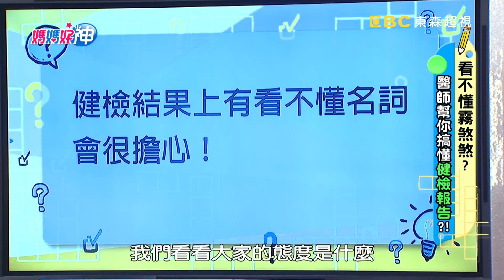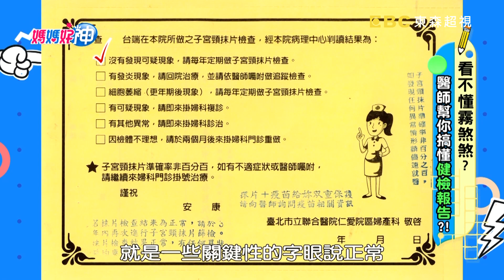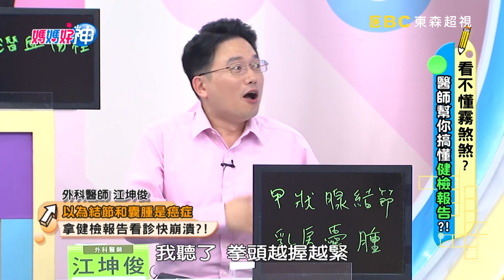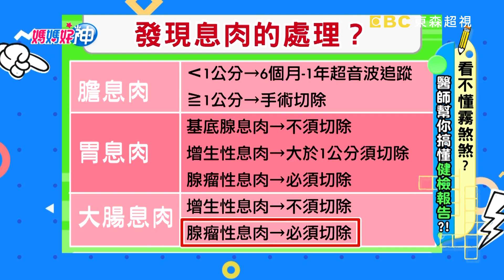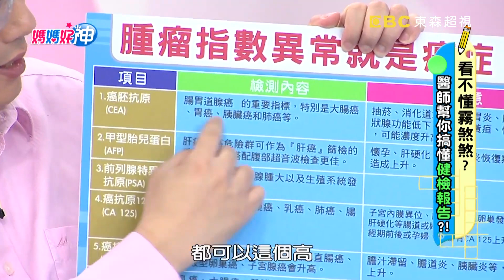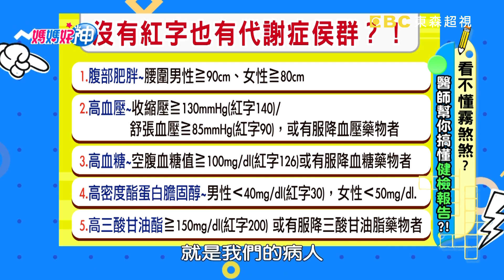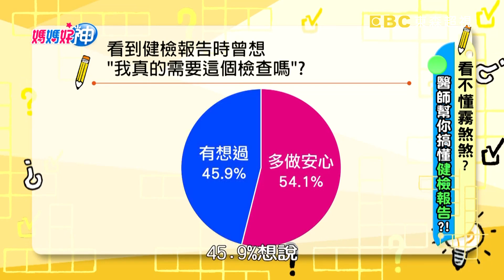驗尿異常擔憂洗腎心慌慌？檢查原來只是水分不足！ 媽媽好神 EP508 一刀未剪版 黃馨儀 江坤俊｜精選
主題：看不懂霧煞煞？醫師幫你搞懂健檢報告？！
來賓：黃馨儀、醫藥記者洪素卿
好神媽媽：美珍、恬寶、佩姬、黃小胖
專家：家醫科醫師王健宇、外科醫師江坤俊、腎臟科醫師陳俊宇、婦科醫師詹景全、肝膽腸胃科醫師許秉毅、營養師劉怡里

健檢報告看不懂讓人心慌慌？醫師叫你別擔心！看到囊腫別害怕，九成以上其實都不需處理！？報告出現紅字好緊張，醫師教你怎麼搞懂數值！？搞不清楚健檢項目做白工，乳癌病患卻照腹部電腦斷層？！健檢沒事就等於健康，真的嗎？更多健檢知識就在超視33頻道每晚九點，黃瑽寧、鍾欣凌主持的「媽媽好神」！